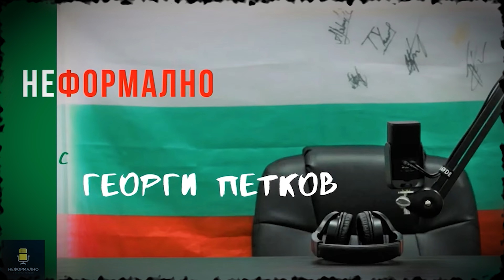Теодор Карастоянов: Багата печелеше срещата, дума не може да става за единодушно решение за Тибура!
Теодор Карастоянов коментира двубоя на Благой Иванов - Багата с Марчин Тибура в последното събитие на UFC.

Дългогодишният промоутър и мачмейкър сподели, че според него българският боец би следвало да спечели двубоя си с 2:1 съдийски гласа и изрази несъгласие с взетото единодушно решение в полза на съперника му.

"В моите карти, както се казва, Багата печели с 2:1 гласа. Това единодушно решение за Тибура не е реално!

Според мен, Благой се успокои, защото беше сигурен, че води в рундовете и заради това си позволи леко отпускане в третата част от битката. Тибура съм го гледал няколко пъти на живо и има своите слабости, но е добър на земя, противно на приетото мнение за него. Така че не ме изненада, че задържа състезателя ни", коментира Карастоянов.

"Наско Джамбазов се включи на високи обороти в подготовката на Сергей Спивак и това веднага си пролича в мейн ивента. Много пъти сме говорили, че Наско заслужава само и единствено уважение за това, което прави.

Друго си е в наши дни, когато знаеш, че пътят в Америка вече е проправен и ако имаш предложение, спокойно можеш да отседнеш при наш боец или пък да тренираш и да се готвиш заедно с него. Това винаги е била една от най-важните цели на MAXFIGHT - проправянето на пътя на бойците ни към чужбина. Защото те са най-важното нещо. Без тях гали няма", добави треньорът и бивш състезател.

"За Джон Джоунс е перфектно начало в тежка категория да се изправи срещу Сирил Ган. По принцип за тези бойци от лека тежка, е добра новина "качването" при тежките, защото те са по-пъргави. А пък и в извънсъстезателна форма са над 100 килограма".

"Благой остава нашата звезда в UFC, с която се гордеем. Мястото му е в Топ 10 на ранглистата. Дано още българи стигнат нивото, на което той се бие. Не е толкова трудно, колкото беше едно време. Сигурен съм, че отново ще се случи. Въпрос на време. Просто трябва нашите момчета да имат малко повече търпение", убеден е Карастоянов.

Какво включват плановете за тази година на MAXFIGHT, има ли нови дестинации, ще видим ли завръщане на Димитър Каменов или друг български боец от близкото минало на ринга и още много отговори на интересни и важни за бойните ни спортове въпроси, чуйте лично от Теодор Карастоянов!

Приятно гледане!